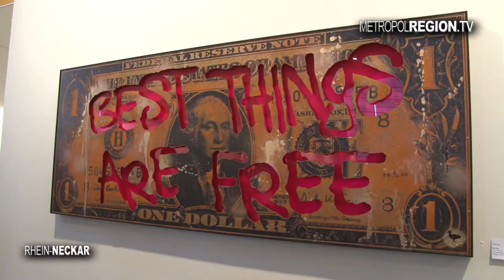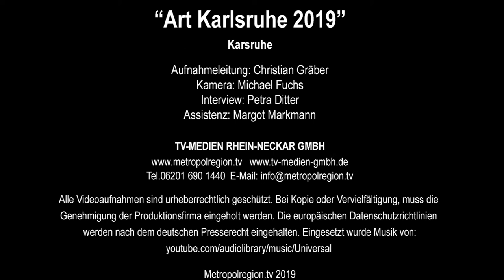Art Karlsruhe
Klassische Moderne und Gegenwartskunst, das zeigte die art KARLSRUHE vom 21. bis zum 24. Februar in der Karlsruher Messe- und Kongress GmbH. Insgesamt 208 Galerien aus 16 Ländern Kunst waren gekommen um Ihre Künstler vorzustellen. Wir von Kunstraum24.de und Metropolregion.tv waren für Euch auf der Messe. Viel Spass.